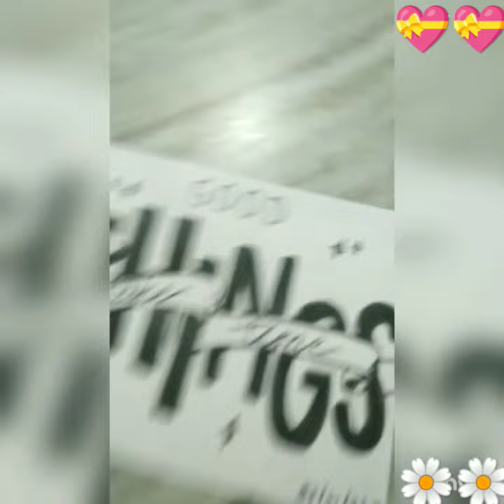first calligraphy short !